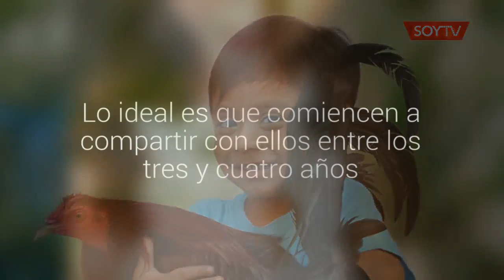Las mascotas ayudan al proceso de madurez del niño, según una experta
Los ayuda a trabajar el concepto de responsabilidad y de la empatía. Lo ideal es que comiencen a compartir con ellos entre los tres y cuatro años.